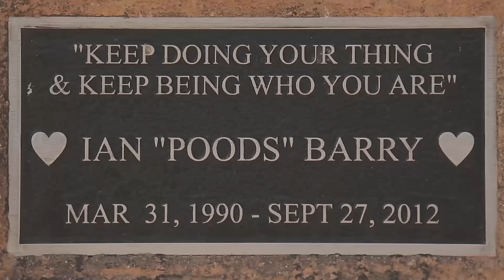Kenny Hoyle 'Poods' part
Kenny Hoyle and videographer Blake Johnston put their brains together and filmed an amazing part in remembrance of good friend Ian 'Poods' Barry. Poods park is located in Encinitas, California and hosts a slew of skateboardings best everyday.

Kenny's sponsor Pizza Port joined this amazing cause and released 'Poods IPA' beer for a limited time. Poods IPA will be available at all Pizza port locations while supplies last.